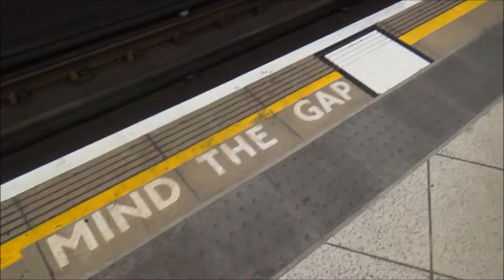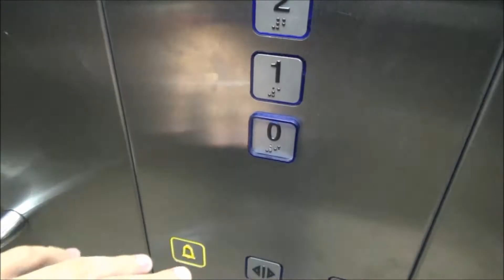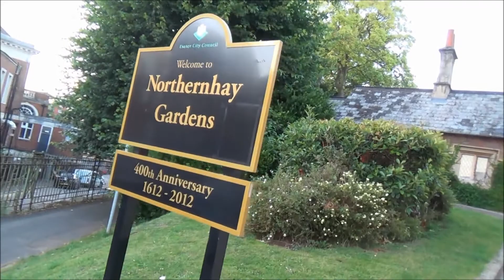The Grand English Adventure!!! Episode 6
We pack our bags and head out to the English countryside; here we'll explore every monument, castle, and village we come across!!!